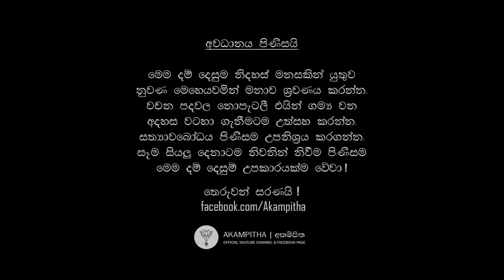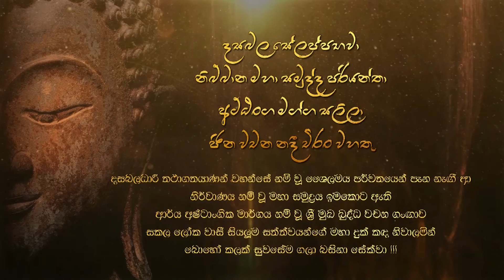ඒ.ඇයි | පත්තියං | 21.06.2020 | දහම් දෙසුම | අකම්පිත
අපි දන්නෙ ... ලෝකය පැතලි බවයි. ලෝකය මත සිටගෙන කවදාවත්ම ඇත්ත ලෝකය දැකිය නොහැක. අභ්‍යවකාශයට යා යුතුම වේ.
තෙරුවන්සරණයි !